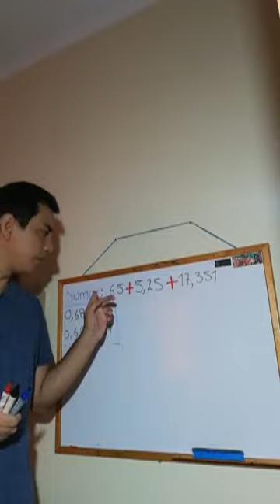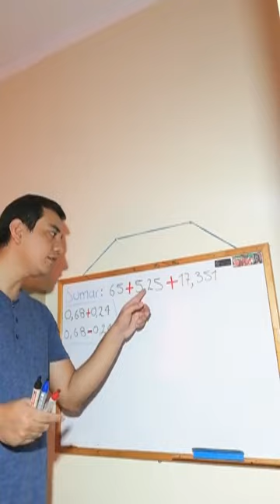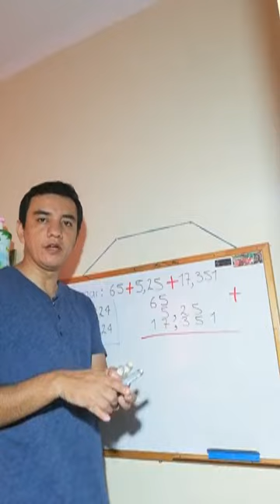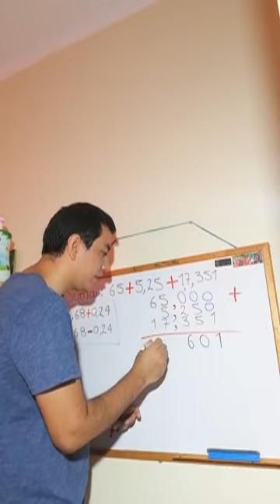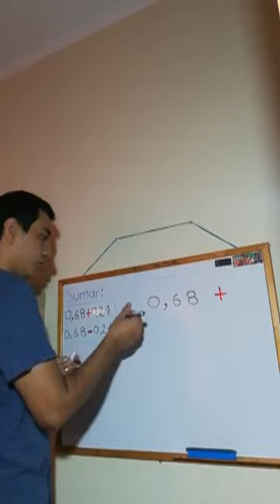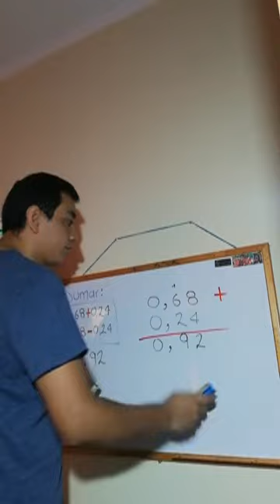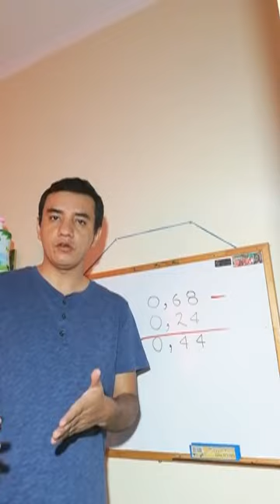Suma de números decimales Guía 2 Matemáticas Grado 6° - Profesor Ben Uriel Ortíz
Resolución de ejercicios matemáticos de suma de números decimales como apoyo para el desarrollo de la guía N° 2 de Matemáticas para grado 6°